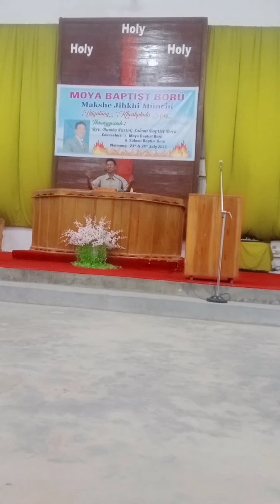MOYA BAPTIST BORÜ MAKSHE JIHKHI.Münchi Thsangyupuh.Rev,Bumba pastor SBB.24th July 2022.